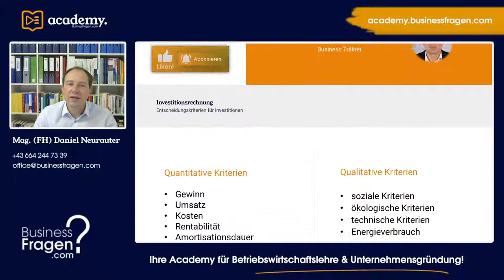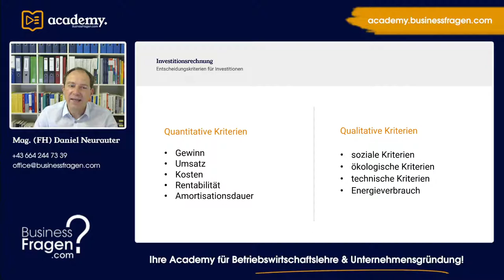Investitionsrechnung | Entscheidungskriterien für Investitionen | Investitionsentscheidungen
Um im Rahmen der Investitionsrechnung einen Investitionsentscheidung treffen zu können, kann auf unterschiedliche Entscheidungskriterien für Investitionen zurückgegriffen werden.

00:00 Einführung
00:39 Quantitative Kriterien
01:01 Qualitative Kriterien